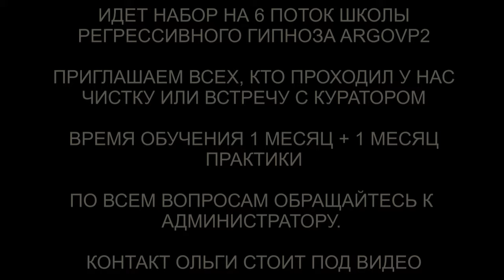Солнечная душа | 10 вопросов Куратору души со звезды Солнце | ARGOVP2 регрессивный гипноз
✅ По вопросам сеансов - администратор Ольга Солнечная душа | 10 вопросов Куратору души со звезды Солнце | ARGOVP2 регрессивный гипноз
00:00 Приглашаем Куратора Натальи
01:01 Корди ответит на вопросы
01:44 Где родилась моя Душа
02:22 Уровень Высшего Я
02:29 Как я могу связаться с моим Высшим Я
04:04 Задачи на это воплощение
05:18 Сколько негативной энергии я набрала
07:58 Прошлая жизнь
09:45 Как я могу помочь своему роду
10:38 Как я могу помочь своим детям
11:49 Могу ли я учиться гипнозу
15:07 Какой совет мне может дать мой Куратор
16:52 Подарок для Куратора
18:36 Мы закончили встречу